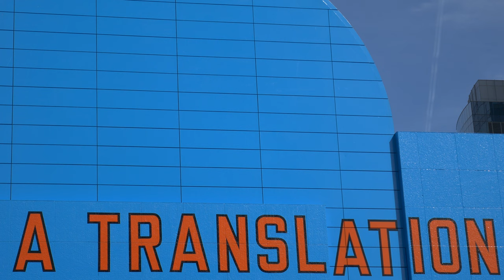Panasonic G7 with 14 to 42mm kit lens.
Panasonic G7 with 14 to 42mm kit lens.  No post color correction.  Shot in Boston 3-5-16